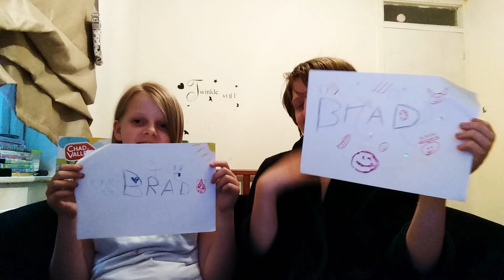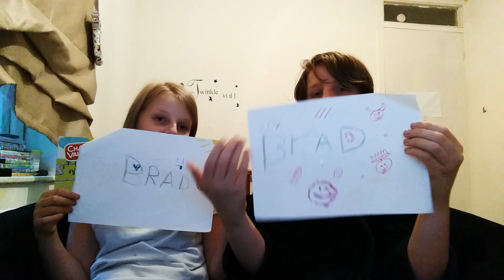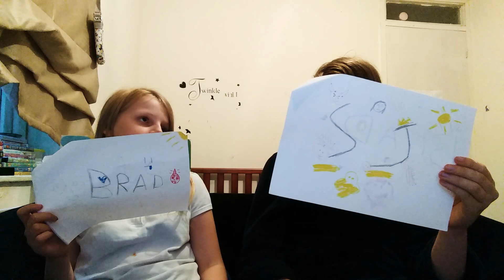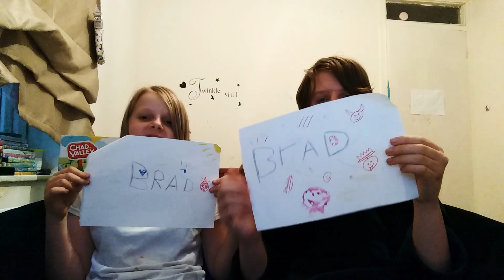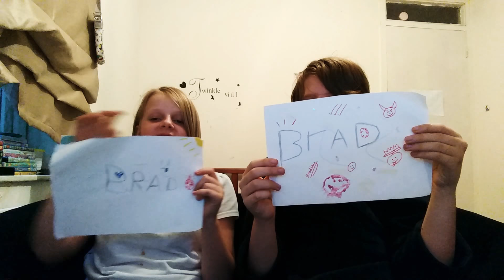Who's most likely to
Yay this was fun